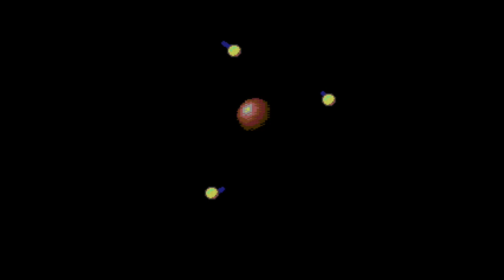C64 Game: Czołgi (2 Players)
A new tank battle party game for 2 - 4 players. Released by Protovision in 2022.

00:00  Intro / title screen
01:47  Gameplay

MiSTer (FPGA) Commodore 64 HDMI capture at 720p/50Hz.
This video is uncut.